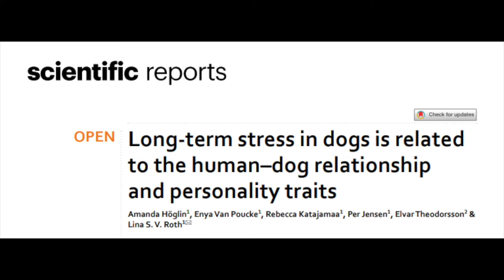Are You Creating Fear In Your Dog?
You probably already know your dog looks to you for direction when you give it a command. But did you know your dog also looks to you for guidance on how best to deal with possibly dangerous objects or terrifying encounters? They do. It's known as social referencing. Learn more about social referencing and how you can help your dog interact with perceived threats with confidence.